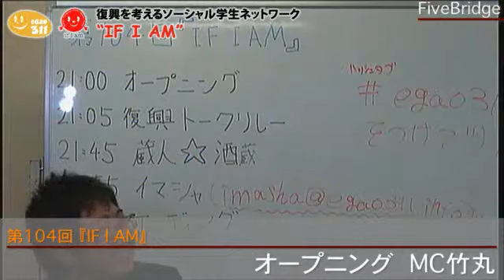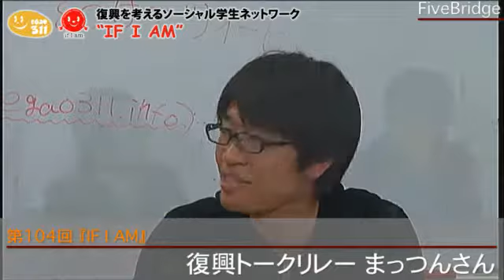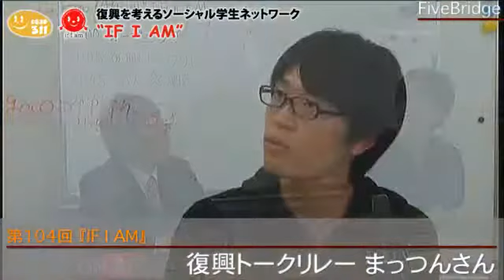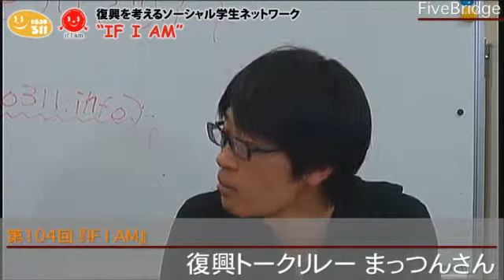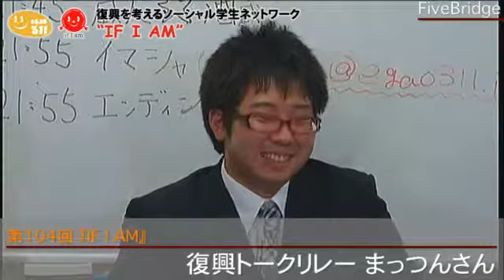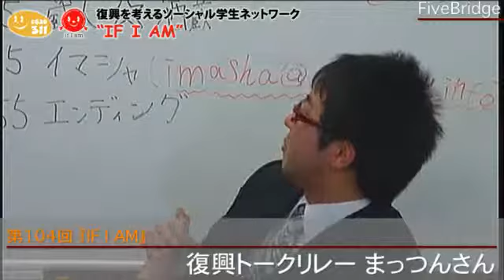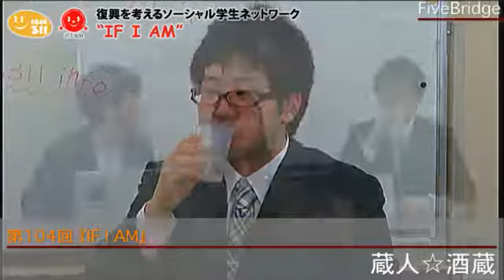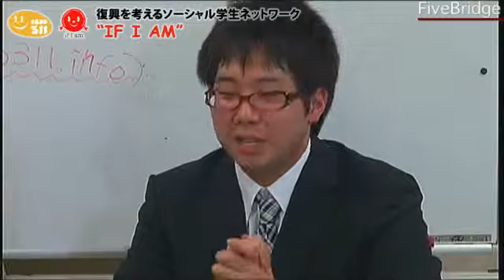第104回『IF I AM』